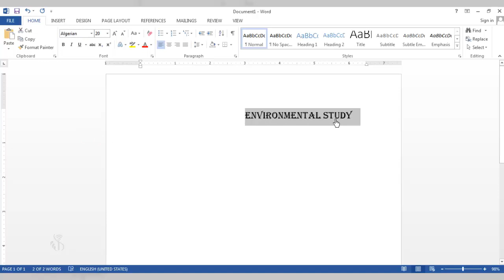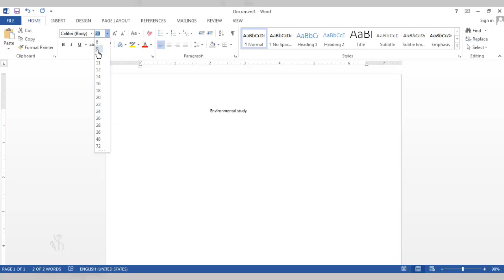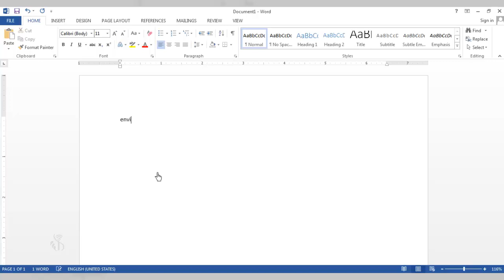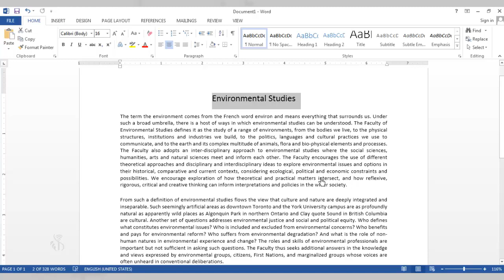5 4 2 Text Formatting Marathi